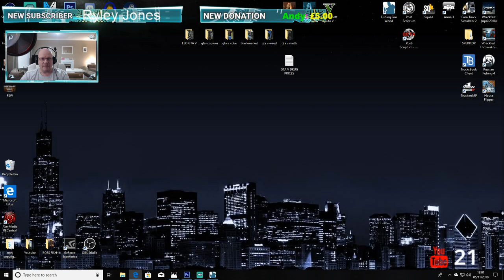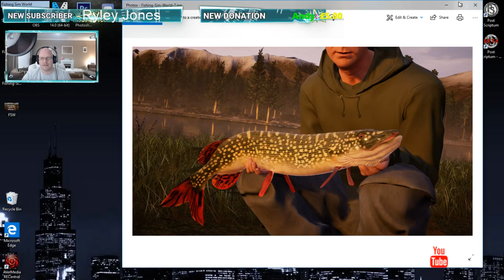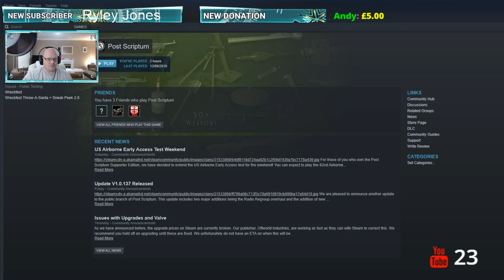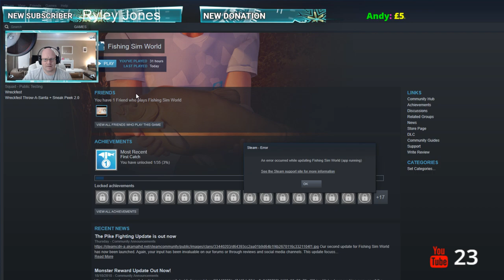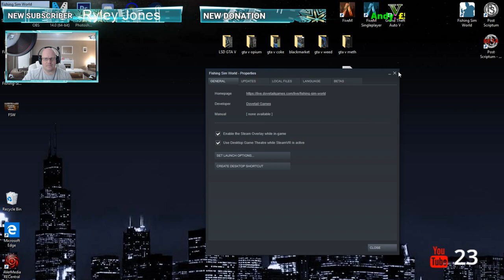Fishing Sim World - Leviathan Boss Pike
Hi all in this live stream we are playing is dovetail games fishing sim world where we go in search of some boss fish and hopefully catch a few monsters. also we are levelling up and earning some tackle points to buy the better rods and reels and also hooks,baits etc that we need to get a few monster boss fish on the bank in Dovetail Games Fishing Sim World

i play on a PC = just ask in stream for specs

i also use the blue snowball microphone
and astro's headset